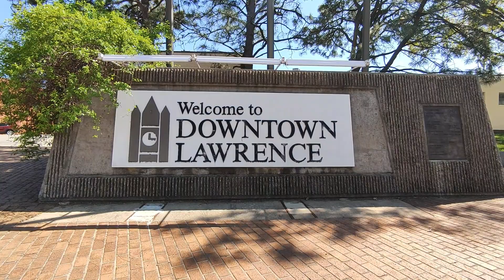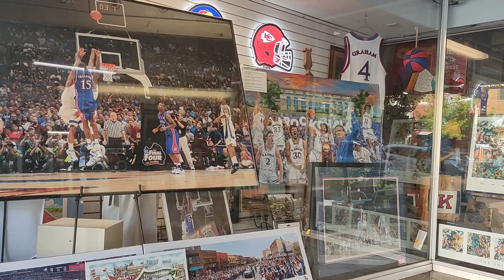अमेरिका का बाजार I Tour to Downtown Lawrence I Indians in USA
An evening at Downtown Lawrence KS. Walk in a beautiful weather, and dinner at an Indian restaurant.